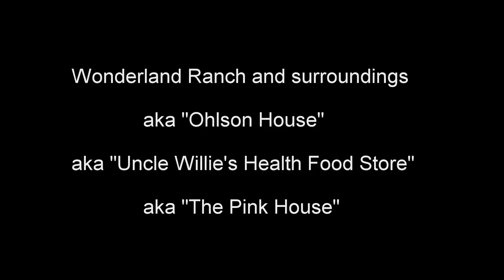Joshua Tree National Park - Wonderland Ranch aka "Uncle Willie's Health Food Store"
The Wonderland Ranch at Joshua Tree National Park. Just a short hike in along the Wall Street Mill trail. Also known as "Uncle Willie's Health Food Store," the "Pink House," and the "Ohlson House." Indian habitation area nearby with bedrock mortar and pictographs. Awesome old truck also in the vicinity.